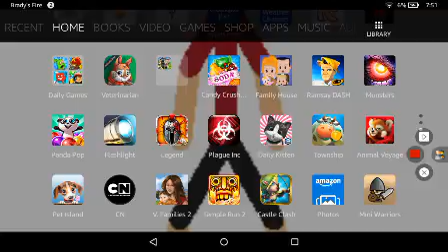Sas 4 :Ep 2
Watch as I play SAS 4 a addictive game that is made by Ninja Kiwi! Watch me do a gameplay of the Medic!
Remember
QOD What should the next video be?
Make sure to tell me if you have a channel!
Note to you -I can do live streams if you want!
And. Want me to vlogs of my dog Peanut?